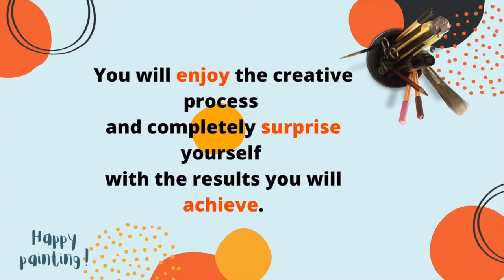How to paint a Moonlight Watercolor Painting Demonstration | step by step and easy to follow.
Not everyone has a ton of time or space to create. That’s why I've made it easy for you to start now.
Now let your creativity run free with live stream videos and online art tutorials !
In this video, I will show you how to paint a Moonshine in the beach
If you like this video , would you like to give me a Thumps up?
Thanks so much :) as  I do this as my full time job, so your support is very much appreciated.

Would you like to become my Patron?

Andrea Smeltzer
Ana L Duncan
Chris Humphrey
Christy Abbott
Emilie Springfield
Fran Weiss
Karen Pearson
Kerri Taylor
Helen Gallagher
Heather Smith Berger
Holly VanDoren
Jan Konhen
Jeanne Duvall
Jen Konhen
Jill Haworth
Jill Puranam
Lisa Hoff-Hemmeke
Pernille Helsinghoff
Sarah Thacker
Sheila Dugle